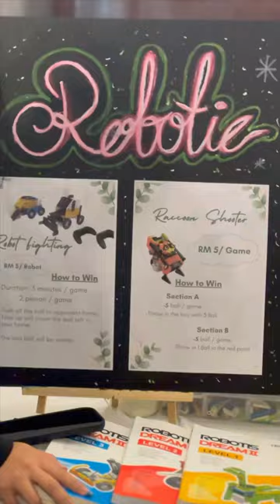Borneo Arts Festival 2023 ✅😎